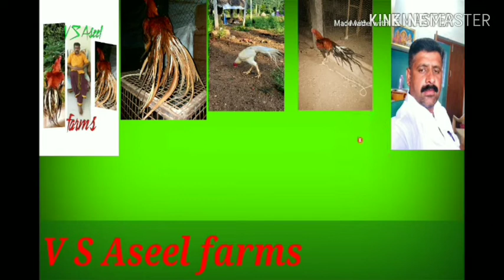Meter tail cock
வால் சேவல்